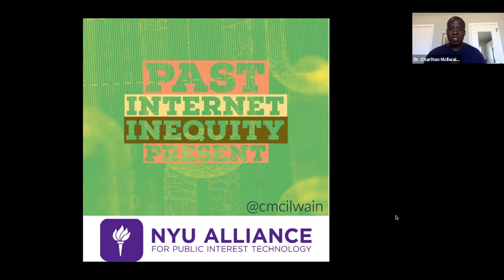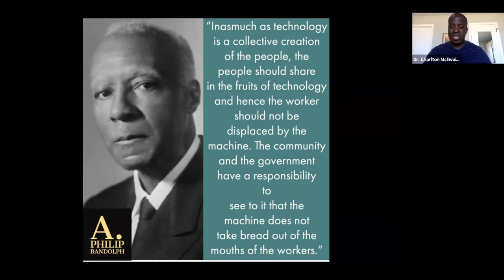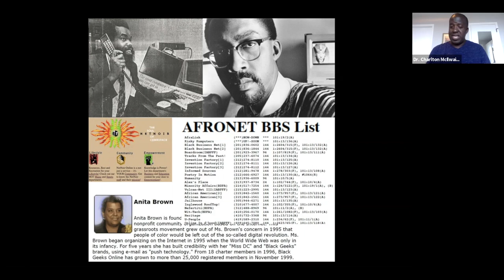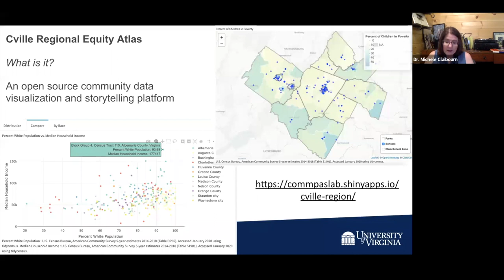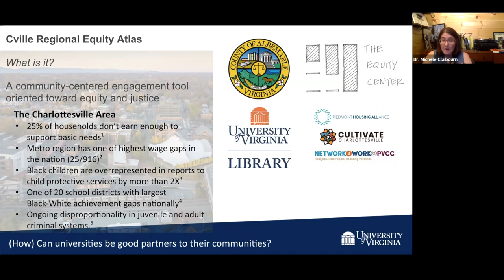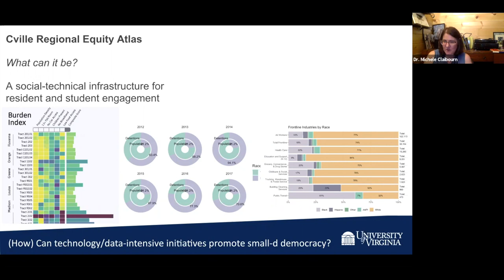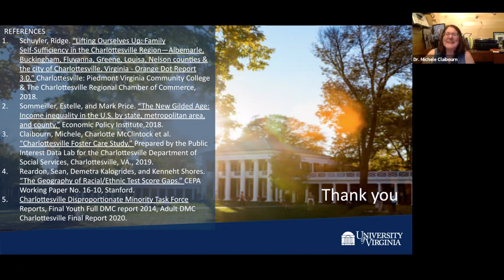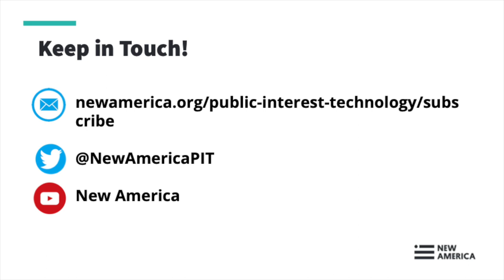A Conversation on Racial Equity and Technology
PIT-UN invites you to join us for a conversation on racial equity and technology.

As Vice Provost for Faculty Engagement and Development, Dr. McIlwain leads New York University's Public Interest Technology Alliance, a multidisciplinary a group of faculty with expertise in responsible and ethical creation, use and governance of technology in society. The Internet increasingly mediates most aspects of our everyday lives - from commerce, work, education, healthcare, banking, housing and many others. But how might the Internet, once heralded as a beacon of democracy, facilitate and exacerbate existing racial inequalities by foreclosing opportunities for the public, particularly people and communities of color to take full advantage of what the Internet affords? Dr. McIlwain will focus on demonstrating the varied frameworks to investigate how the Internet - from search engines and other recommendation systems to social media platforms - discriminate and why we should be concerned.

Dr. Claibourn is the Director of Research Data Services and the Social, Natural, and Engineering Sciences at the University of Virginia Library and Co-Director of the Commas Lab where she works with community organizations to address data-driven research needs and leads the Public Interest Data Lab intended to provide data science experience to students in service of the public interest. An Equity Atlas serves as a data and policy tool for leaders and advocates to advance a more equitable community while helping citizens hold decision-makers accountable. The Charlottesville Regional Equity Atlas is a collaboration between local government, nonprofit agencies, and community members in the region and researchers across disciplines and centers within the university to imagine and co-create an open-source platform to combine, visualize, and make accessible data about racial and other disparities. Dr. Claibourn will highlight the work of forging relationships of trust with key community partners and how that's shaped their prototype atlas, as well as next steps to make the data infrastructure more deeply rooted in the needs of marginalized communities.

The conversation will be moderated by Saif Y Ishoof, Vice President for Engagement at Florida International University. Saif guides the university’s participation with K-12 partners, economic development agencies, industry partners and social enterprises.

Speakers:
-Dr. Charlton McIlwain, New York University
-Dr. Michele Claibourn, University of Virginia

Moderator:
-Saif Y. Ishoof, Florida International University